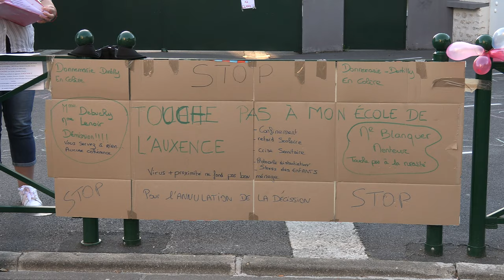ECOLE DE L'AUXENCE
La mobilisation des Parents d'élèves, ce mardi 8 sptembre, contre la fermeture d'une classe de CM1 dans l'école élémentaire de Donnemarie-Dontilly, s'est conclue par le succès espéré en fin de journée. Les élèves ne subiront pas une seconde rentrée.